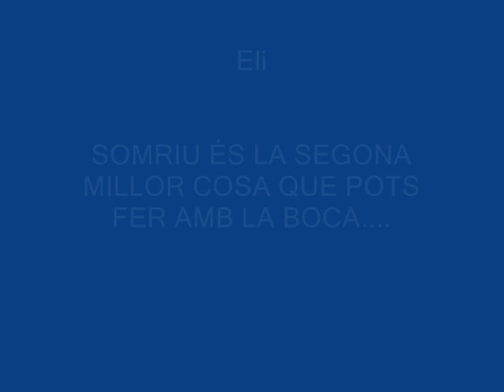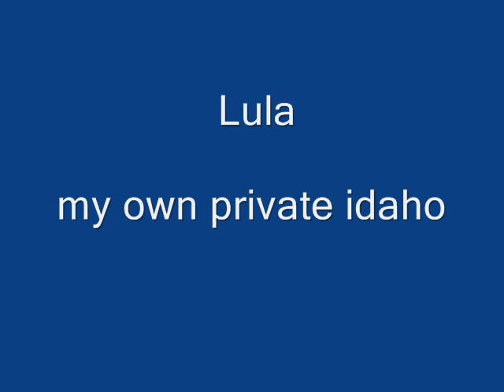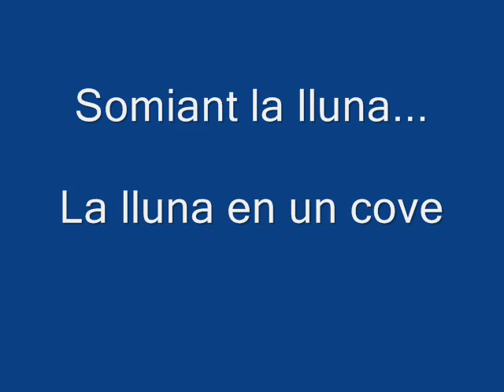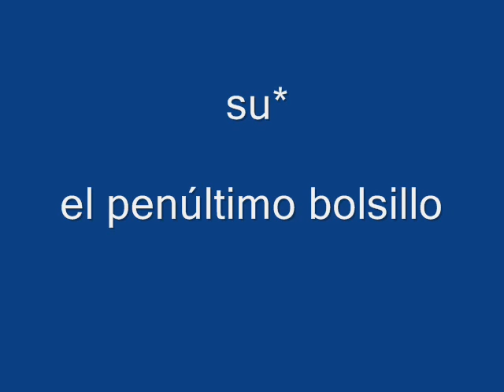vosaltres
celebració post 200